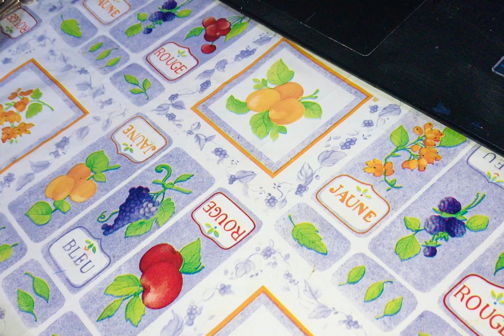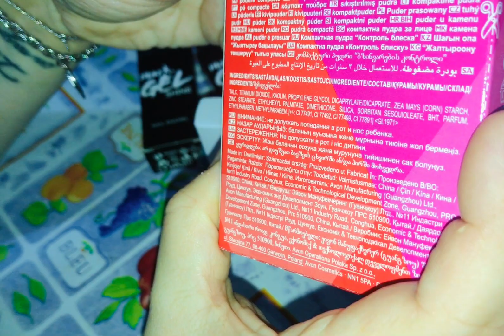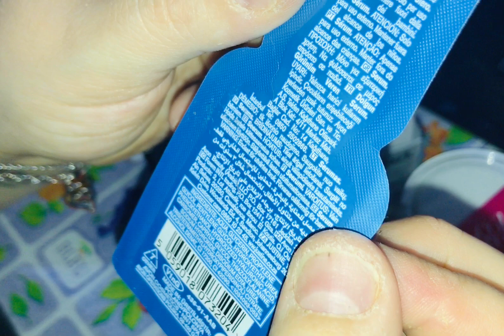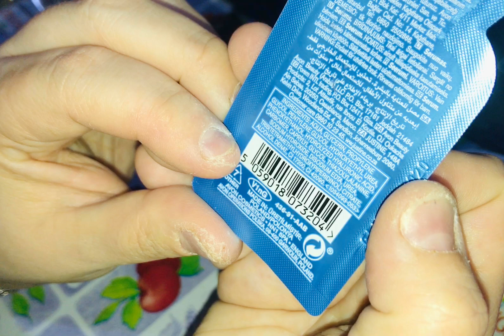Haul Acquisti Make up e Smalti Avon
Piccolo video acquisto di make up smalti e vari campioncini d Avon.
Non ho provato di Avon prodotti per make up nè smalti spero diano buoni vediamoli insieme =D